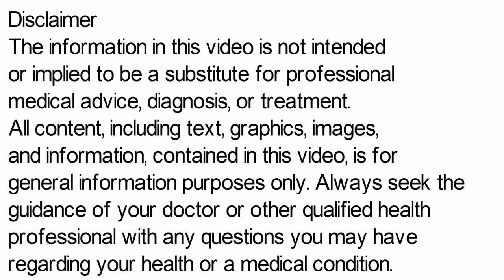Normatone Syrup, Normatone Syrup Ke Fayde, Normatone Syrup Benefits in Hindi, Weight Gain Syrup